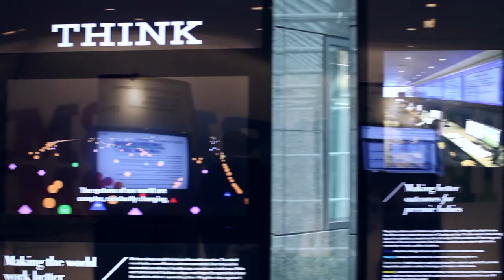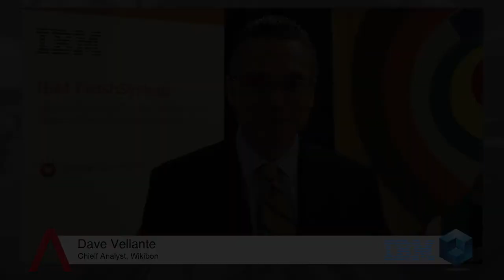Krishna Nathan, IBM | IBM Flash 2013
Systems and storage are finally coming together, and IBM is at the forefront of this potentially revolutionary transition. Krishna Nathan, the head of development for Big Blue's storage business, explained how flash is unifying the data center in a recent interview with Wikibon co-founder and chief analyst Dave Vellante.

Nathan says that storage has historically been isolated from the rest of the data center because the overwhelming majority of enterprise capacity was based on disk, a technology that is mechanical at its core. This fact of life required an intermediation layer between storage and other sub-systems.

The disk bottleneck still persists today, but Nathan says that flash is changing this paradigm.

Solid-state eliminates the need to design systems with mechanical limitations in mind, a boon that makes it possible to tighten software onto storage in a way that was unimaginable just a few years ago.  With no intermediation layer to worry about, applications can manage and allocate capacity automatically without the help of an administrator.

Nathan believes that flash will not only unify the data center, but also abstract what Vellante refers to as the "horrible storage stack". He predicts that all active data will eventually run on tier 0 storage, while everything else will be moved to a second tier consisting of cheap disk systems.

Vellante asks Nathan if IBM is working on a software-based solution akin to Fusion-io's Atomic Writes. The executive says that they are: the goal is to deliver technology that allows systems to treat flash like DRAM.

Krishna Nathan, IBM, at IBM Flash 2013 with Dave Vellante